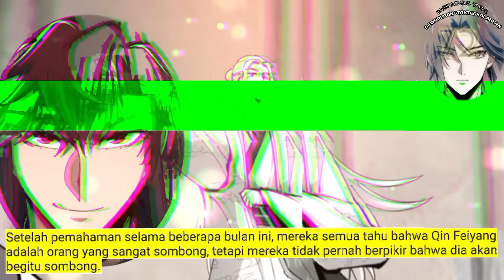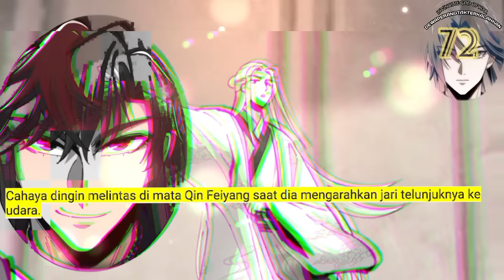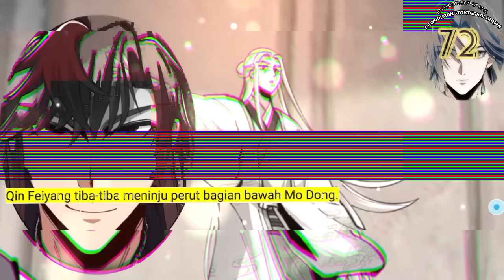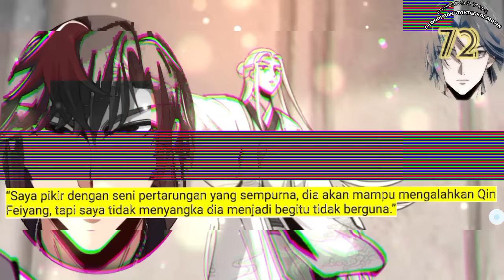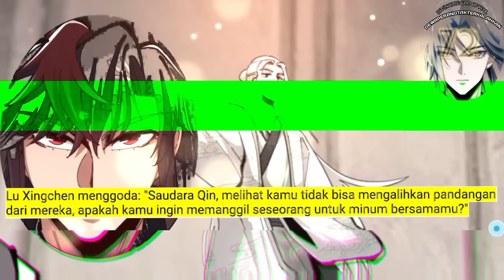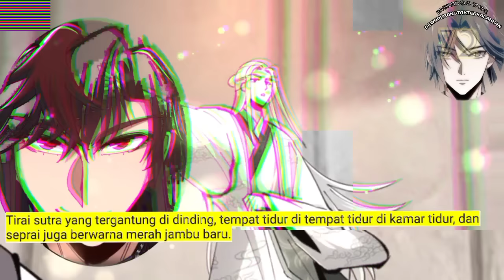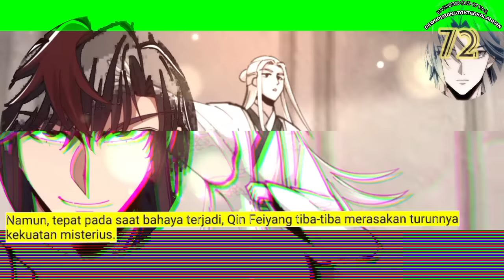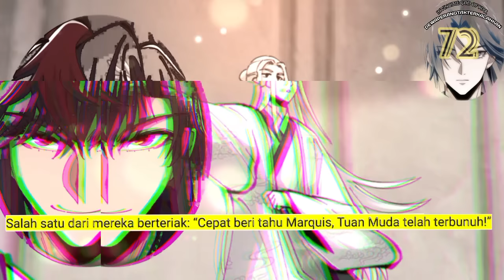Dewa Perang tak Terkalahkan season 72